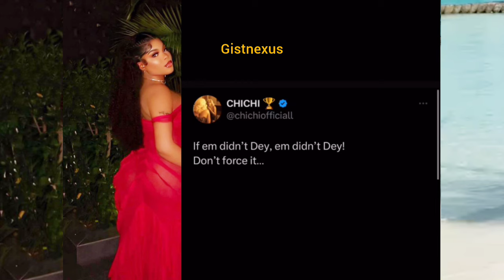CHICHI & PHYNA DRAG EACH OTHER IN NEW VIDEO ~ MALDIVES WAHALA